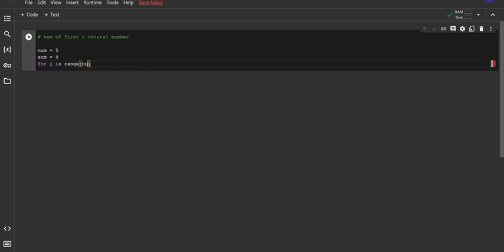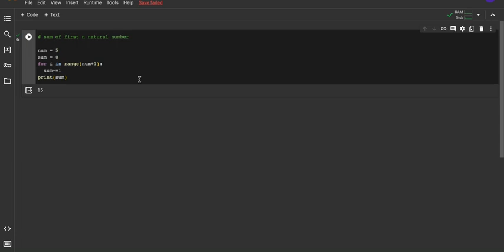Lecture 38,Sum of n Natural Number